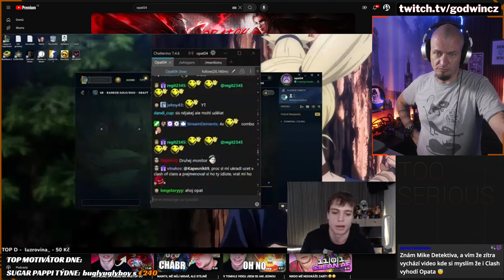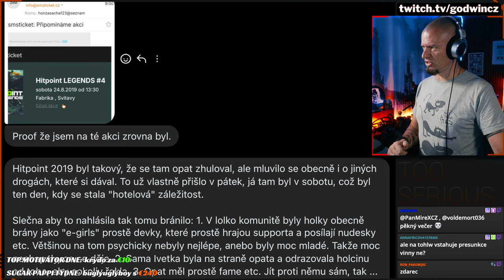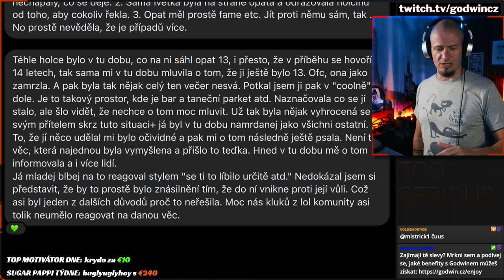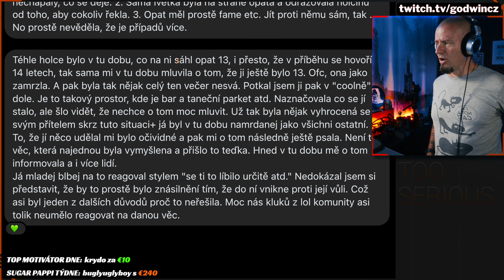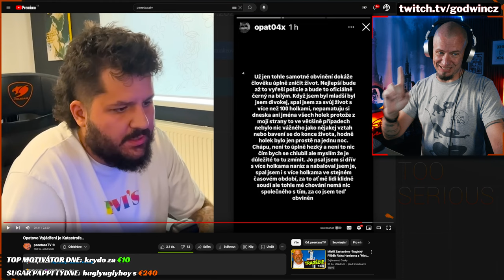Opat se vyjádřil k situaci, která kolem něj nastala...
A jako vždy platí, když se něco tak ošklivě semele, že: Nic neříkat, je to nejlepší co můžeš udělat, protože vše bude použito proti tobě...